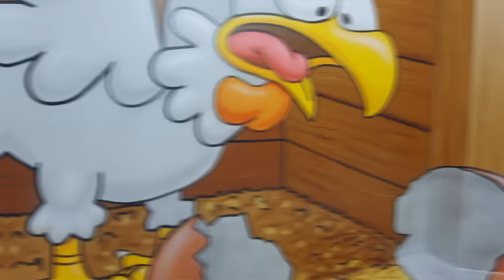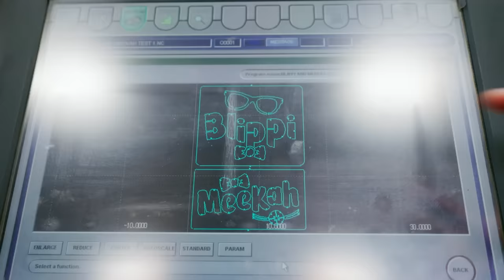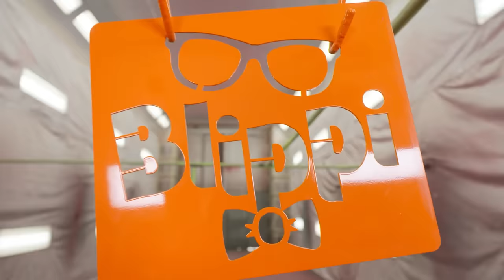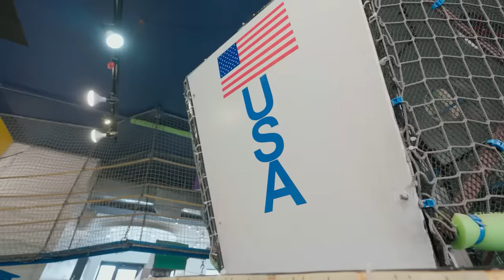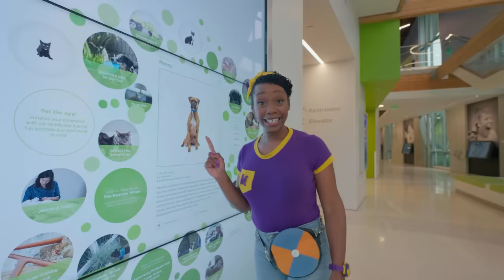Exploring and Learning Everything Fun | 2 HRS OF MEEKAH! | Educational Videos for Kids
Let’s go explore! Join Blippi for a day of learning and play. There is so much to discover and Blippi is there to help you understand it all. In this episode, we explore colors, shapes, numbers, and even some brand new words! Are you ready for an adventure? Then come along!

Episodes:
00:00:00 World of Illusions
00:17:20 Blippi and Meekah Build a Fire Truck
00:33:09 Blippi & Meekah’s Messy Pottery
00:50:13 Meekah's Candy Creation Holiday
01:01:15 Meekah's Fun Food Fuel Up
01:15:11 Meekah Makes a Fur-Ever Friend
01:26:56 Meekah's Car Wash
01:41:14 Meekah Colors A Rainbow
01:55:17 Meekah The Race Car Driver Hits The Track